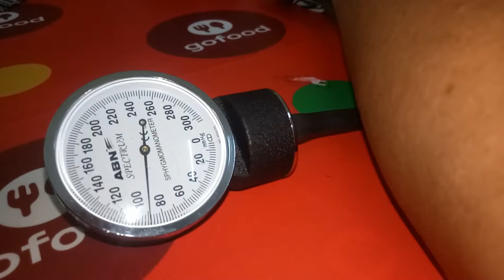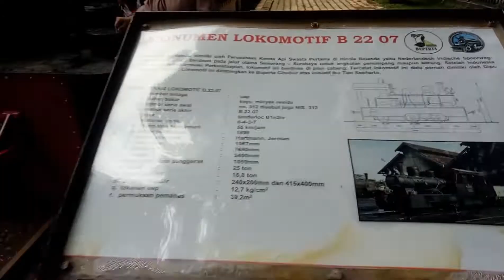WISATA KE HUTAN KOTA BUPERTA CIBUBUR UNTUK MENGHIBUR IBU ENOK YANG SEDANG BERDUKA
Persahabatan yg menyenangkan, ibu Enok sahabat cilik yang baru saja kehilangan ibunda tercintanya ternyata besok harus kembali ke Pontianak karena Ibu Enok sudah tinggal di Kalimantan sejak ia kuliah sampai berkeluarga dan sampai beberapa kali ia terpilih menjadi seorang Camat namun sekarang sudah pensiun.

Kalau masih ada orang tua kita masih bisa dan punya tujuan pulang kampung tapi kalau sudah tiada rasanya ada kehangatan yang hilang.

Begitupun dengan bu Enok..hal itulah yang kami kuatirkan maka sebelum besok bu Enok kembali ke Pontianak kami sahabat cilik mengadakan pertemuan dan berwisata bersama di hutan kota buperta cibubur,... yoo tonton terus kebersaman kami di video ini @MakKanti

BERTEMU SAHABAT SMA YANG LAMA TINGGAL DI BANGKOK MAK KANTI DI TRAKTIR MAKAN IKAN GURAME BAKAR

MUNGGAHAN MENYAMBUT BULAN SUCI RAMADHAN 2023 BERSAMA SAHABAT CILIK UNTUK BERMAAF2AN DAN DOA BERSAMA

MAKAN-MAKAN DI POMDOK UDANG BUPERTA CIBUBUR | RUMAH MAKAN SUNDA | GURAME GORENG | UDANG BAKAR MADU

HBH ALUMNI SMP 10379 CIJANTUNG JAKARTA DI MAHAGONY CAFE DEPOK SENANG BERTEMU TEMAN-TEMAN LAMA

ACARA MUNGGAHAN/ RUWAHAN UNTUK MENGHADAPI BULAN SUCI RAMADHAN 2022 BERSAMA SAHABAT CILIK